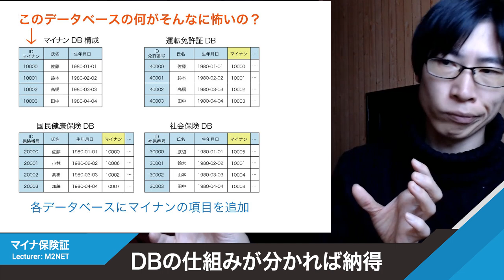マイナ保険証をIT視点で理解。マイナンバーカードを恐れない理由。外国人の不正利用を抑制して、利便性が上がるメリット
今回は「マイナ保険証」のテーマ
どちらかというと賛成派でありますから、二元論者の方からすると、イラっとする内容になるかもしれません。イラっとするのは考えが偏りきってるから、反対意見に感情的なるのです。是非、冷静に聞いていただければ幸いです。

◆真実は少数派にあり【YouTube】